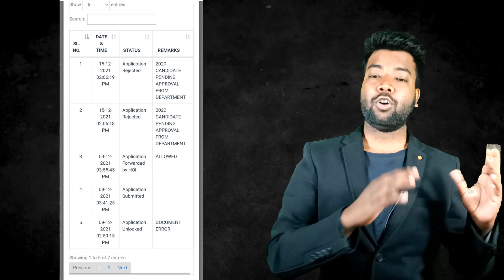SVMCM Scholarship Rejected | Pending Approval From Department | Drop Out Students | How To Solve It?